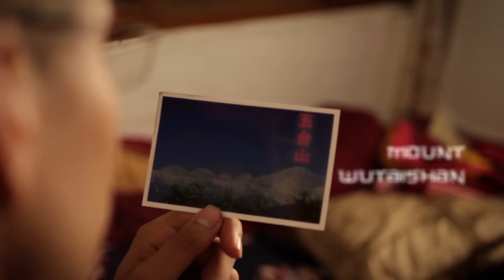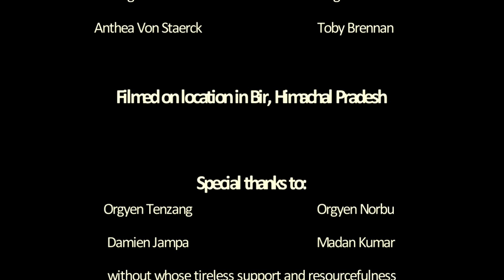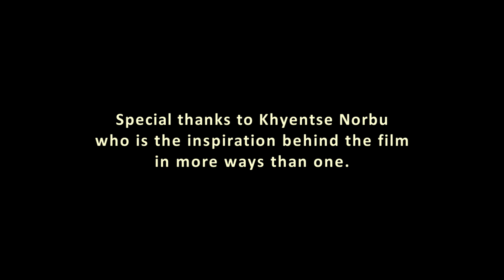Finding Manjushree | Directed by Dolma Gunther @AlexDolmatov Based on true story